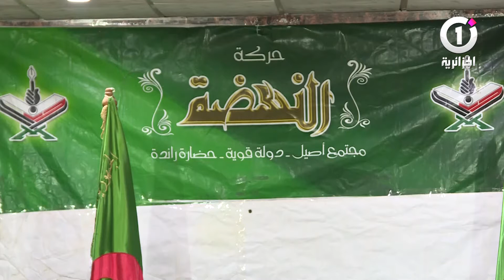بن عائشة تم رفض 05 آلاف إستمارة توقيع من قبل سلطة الإنتخابات